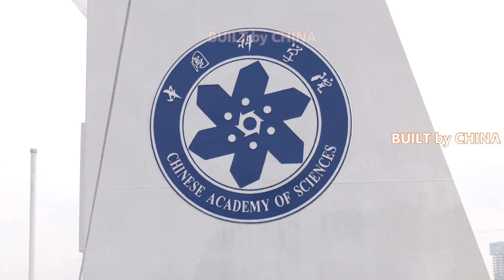The maiden voyage of China's new scientific research ship. | 中國新型科考船首航。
The Shiyan-6, or Experiment-6, China's first comprehensive scientific research and survey vessel focusing on geophysical exploration, has started its maiden voyage from the Xinzhou wharf in south China's Guangzhou City on Monday.

The maiden voyage will last for 10 days during which 60 members from eight scientific expedition teams will carry out 11 missions, including physical oceanography, marine geology and ecology.

The voyage will carry out important multidisciplinary comprehensive observation missions in the Pearl River Estuary and the northern part of the South China Sea, providing enhanced observation support to reveal major scientific issues such as the regulation mechanism of ecological security, multi-scale dynamic processes of oceanic eddies and environmental effects in the Guangdong-Hong Kong-Macao Greater Bay Area.

Built at a cost of 500 million yuan (around 77.4 million U.S. dollars), the vessel is 90.6 meters long and 17 meters wide, with a maximum speed of 17 knots.

With global navigation and all-weather observation capabilities, the vessel has reached the international advanced level of technology and investigation capabilities, filling in the gap of medium-sized comprehensive geophysical research ships in China, and becoming one of the main 3,000-ton deep-sea scientific investigation ships in China.

週一，中國第一艘以地球物理勘探為重點的綜合性科學研究和調查船“實驗六號”已從中國南方廣州市的新洲碼頭開始首航。

首航將持續10天，來自8個科考隊的60名成員將執行物理海洋學、海洋地質學和生態學等11項任務。

該航次將在在粵港澳大灣區珠江口和南海北部執行重要的多學科綜合觀測任務，加強觀測支持，揭示生態安全調控機制、海洋渦旋多尺度動態過程、環境效應等重大科學問題。

該船耗資5億元人民幣（約合7740萬美元），長90.6米，寬17米，最大航速17節。

該船的技術和勘察能力達到國際先進水平，具備全球導航和全天候觀測能力，填補了我國中型綜合地球物理考察船的空白，成為我國主要的3000噸級深海科考船之一。